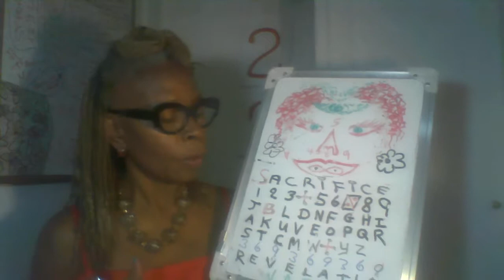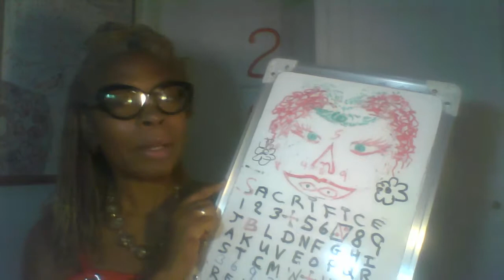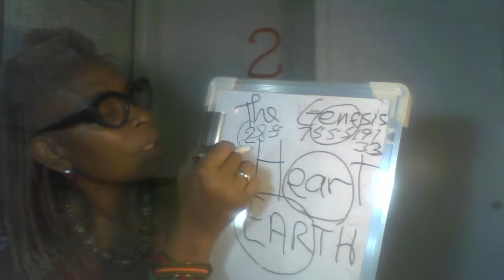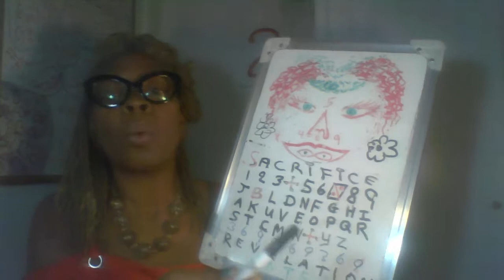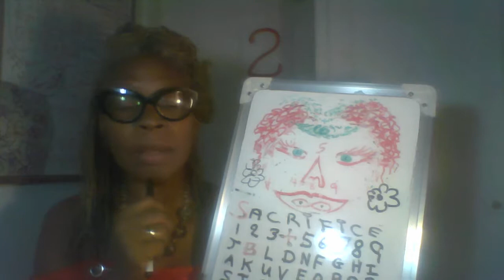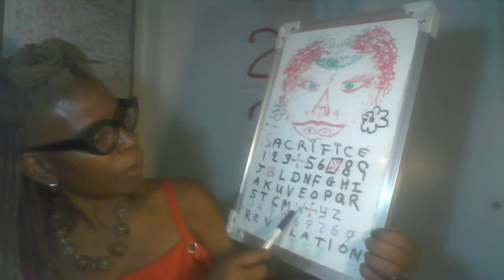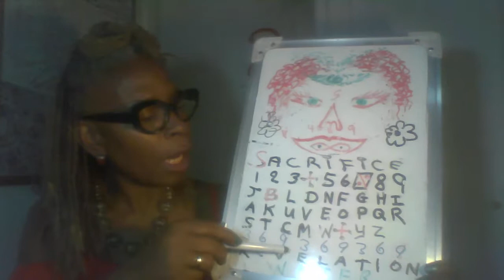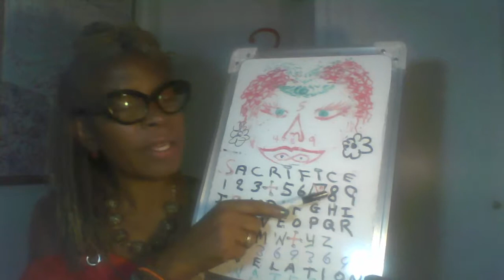9 11 CAME FROM THE SACRIFICE OF CHRIST- NUMBER 5 CQ